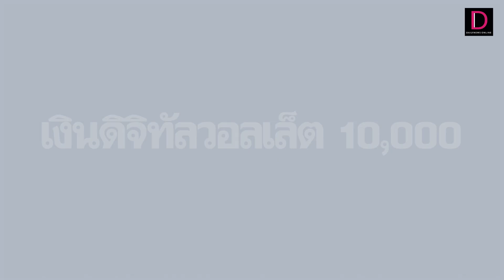สะท้อนเสียงประชาชน รัฐบาลเศรษฐาควรแก้ปัญหาอะไร | เดลินิวส์ 06/10/66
สะท้อนเสียงประชาชน รัฐบาลเศรษฐาควรแก้ปัญหาอะไร